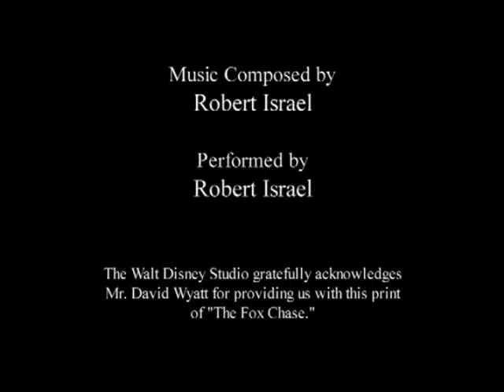Walt Disney Oswald The Fox Chase 1928